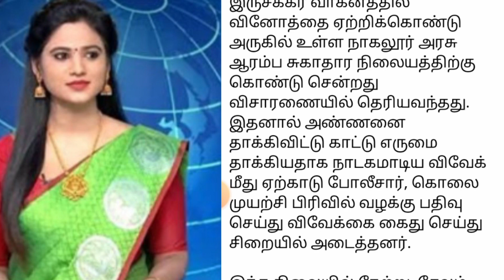தம்பி மனைவியுடன் கள்ளக்காதல்..இளைஞர் கொலையில்வெளியான திடுக்கிடும் தகவல்